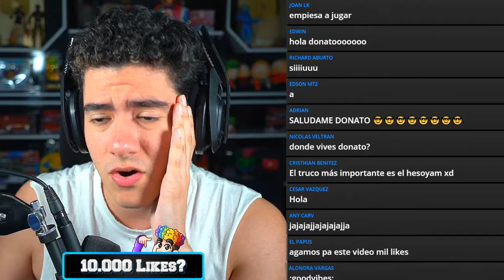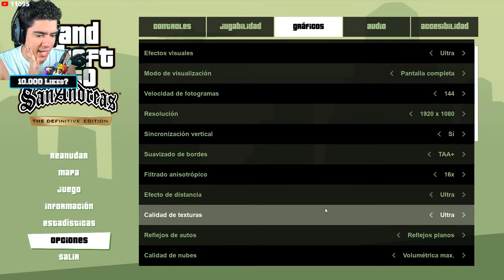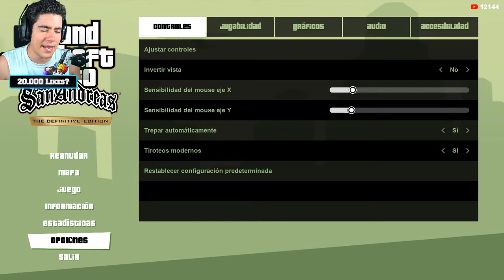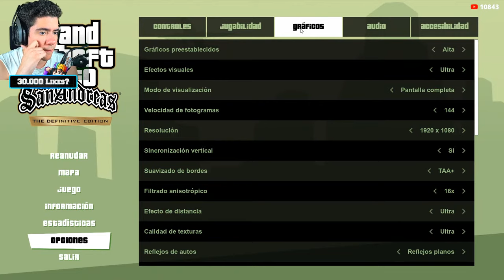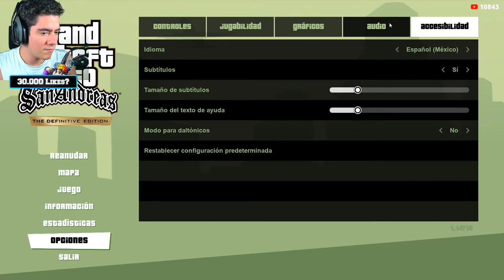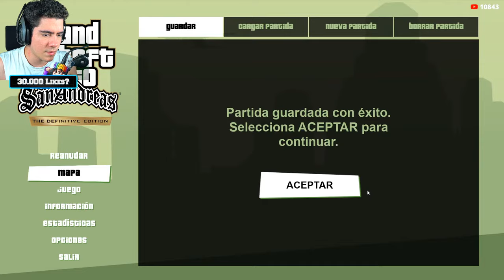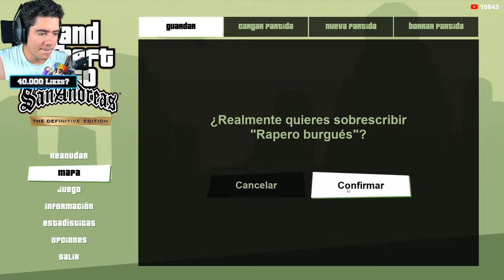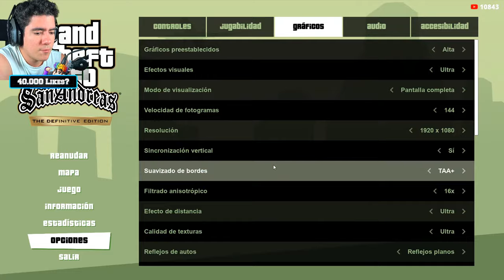TheDonato JUEGA EL NUEVO GTA SAN ANDREAS *PARTE 1*